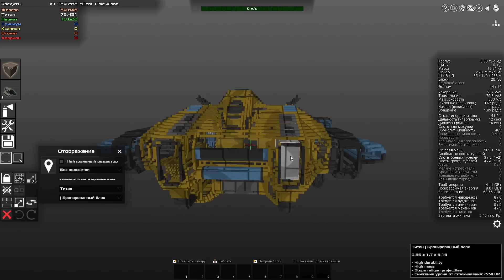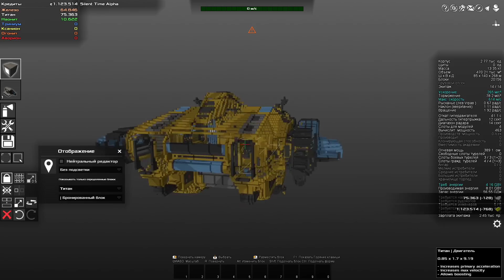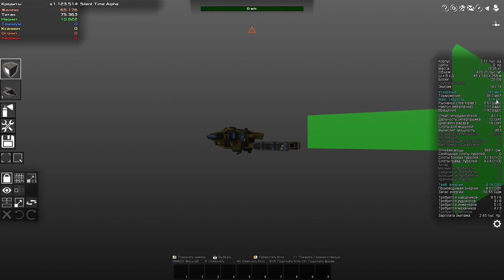Грубая добыча наонита - Avorion (insane) #05